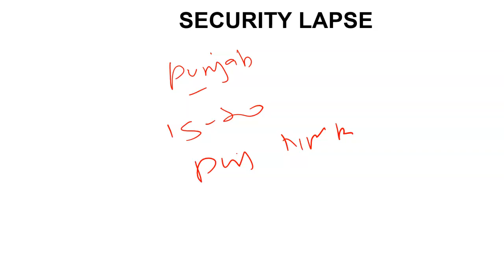PM Modi stuck on road for 15-20 mins; MHA seeks report from state on security lapse